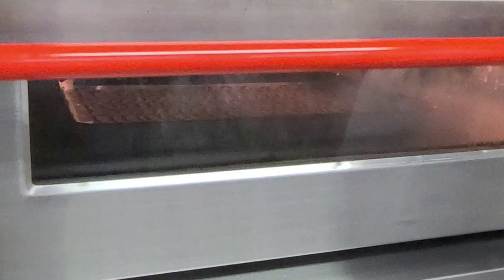제과기능사 실기 소프트 롤케이크/ Soft Roll Cake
시험시간 : 1시간 50분
제법 : 별립법
반죽온도 : 22℃
비중 : 0.45 ~ 0.55
굽기 : 윗불180℃, 밑불160℃ 오븐에서 약 24~26 min

재료 및 무게
박력분 : 250 g
설탕(A) : 176 g
물엿 : 26 g
소금 : 2 g
설탕(B) : 150 g
물 : 50 g
바닐라향 : 2 g
달걀 : 700 g
베이킹파우더 : 2 g
식용유 : 126 g

잼      200 g

1. 요구사항
※ 소프트롤 케이크를 제조하여 제출하시오.
1) 배합표의 각 재료를 계량하여 재료별로 진열하시오(10분).
․재료계량(재료당 1분) → [감독위원 계량확인] → 작품제조 및 정리정돈
(전체시험시간-재료계량시간)
․재료계량 시간내에 계량을 완료하지 못하여 시간이 초과된 경우 및 계량을 잘못한 경우는 추가의 시간 부여 없이 작품제조 및 정리정돈 시간을 활용하여 요구사항의 무게대로 계량
․달걀의 계량은 감독위원이 지정하는 개수로 계량
2) 반죽은 별립법으로 제조하시오.
3) 반죽온도는 22℃를 표준으로 하시오.
4) 반죽의 비중을 측정하시오.
5) 제시한 팬에 알맞도록 분할하시오.
6) 반죽은 전량을 사용하여 성형하시오.
7) 캐러멜 색소를 이용하여 무늬를 완성하시오
(무늬를 완성하지 않으면 제품 껍질 평가 0점 처리)

제조공정
1. 계란 13개(700g)을 흰자와 노른자로 능숙하게 분리한다.
2. 큰 볼에 노른자를 풀고 설탕A + 소금 + 물엿을 넣고 미색이 날 때까지 휘핑한다.
3. 물을 넣고 설탕을 용해한다.
4. 흰자를 보울에 넣고 고속으로 믹싱하여 50% 머랭 만든 후  설탕B를 넣고 90% 머랭을 올린다.
5. 노른자 반죽에 머랭 1/3를 주걱으로 혼합한다.
6. 체질된 박력분 + 베이킹파우더 + 바닐라향을 주걱으로 혼합한다.
7.식용유를 혼합한다
8. 나머지 머랭을 넣고 혼합한다.
9. 평철판에 위생지를 깔고 반죽을 붓고 주걱등으로 윗면을 평평하게 만든다
10. 반죽 일부를 덜어 카라멜 색소에 섞어 짠 후 젓가락으로 무늬낸다.
11. 윗불180℃, 밑불160℃ 약25분 정도 굽는다.
 ( 오븐의 위치에 따라 온도차이가 생기므로 일정 시간이 경과하면 위치를 바꾸어서 전체적으로 균일한 색이 나도록한다.
또한 굽기 15분 정도에 윗면의 색이 50%나면 윗불을 160℃로 줄여주어야 한다)
11. 냉각 후 잼을 샌드하고 말기